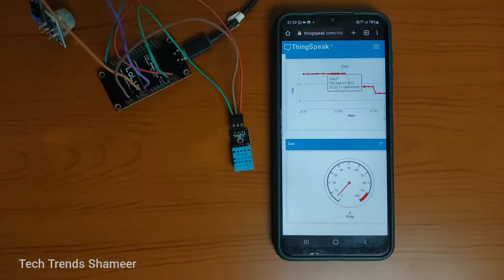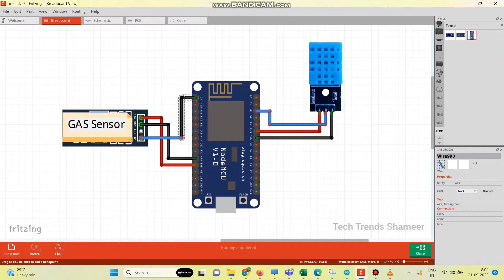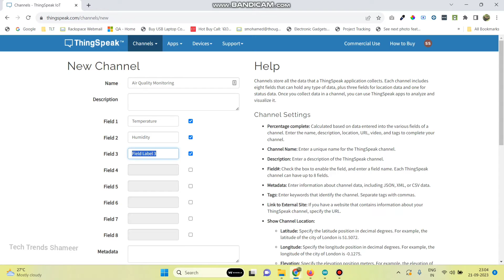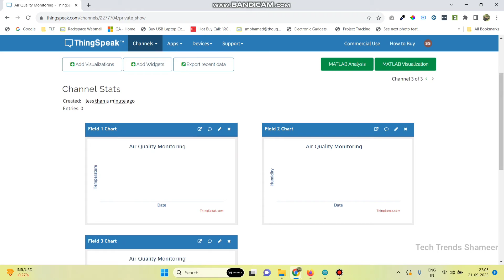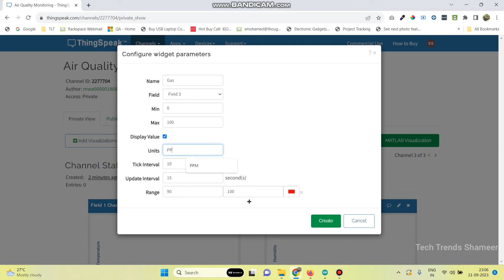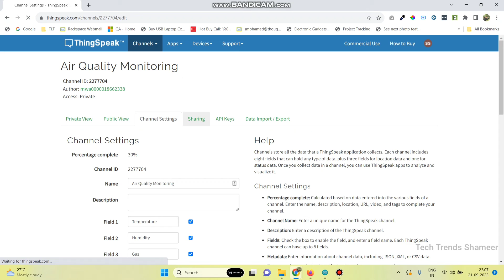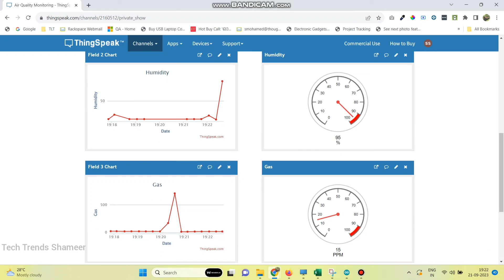How to Monitor Air Quality using Thingspeak | ESP8266 ThingSpeak Projects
Air Quality Monitoring System using Thingspeak | ESP8266 | Blynk IOT Projects
  In this experiment we can see how to monitor the Air Quality using MQ135 Sensor and Thingspeak.

1. ESP8266
2. MQ135 Sensor
3. DHT11 Sensor
4. Connecting Cable

4. Connecting Wires

Software Required
2. Programming Language - C Language

Reference Video of Arduino/ESP8266/ESP 32 Projects